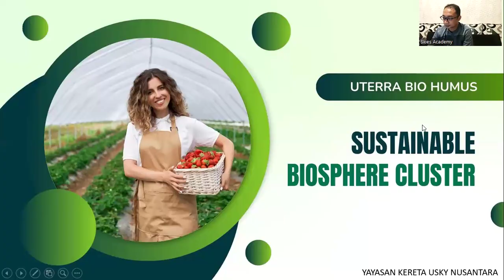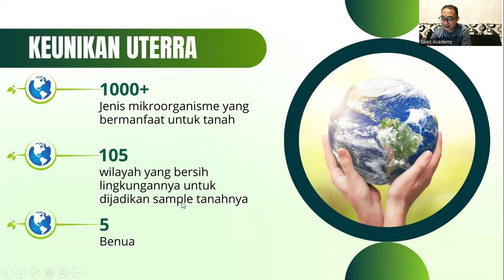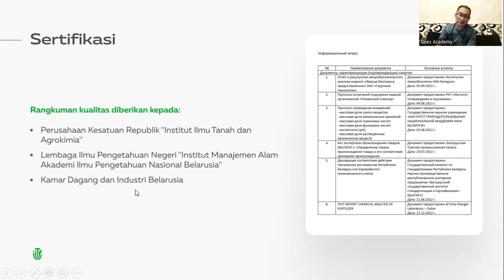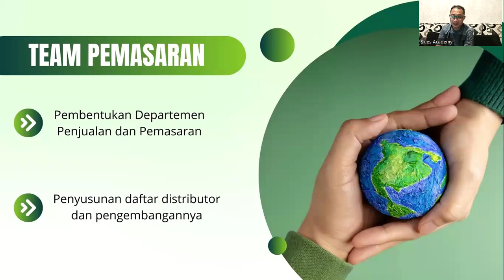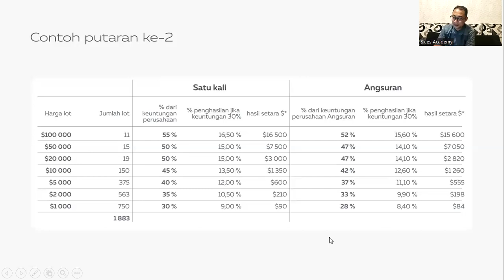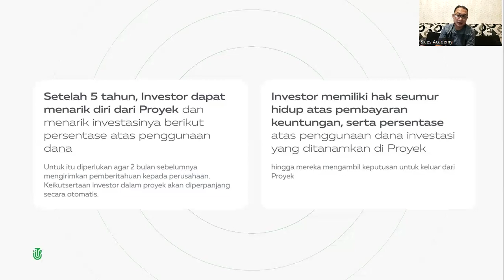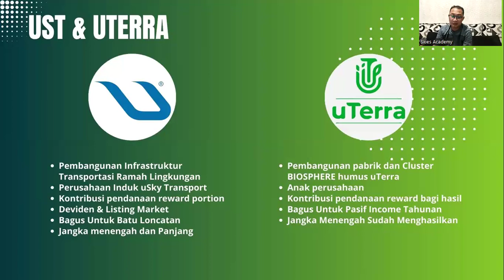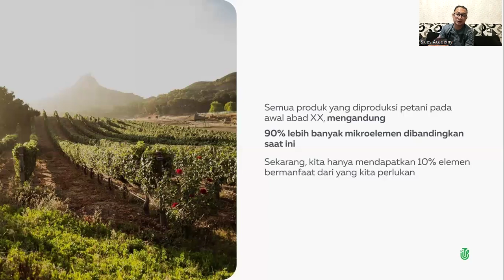08.04.2024, 8:15 PM WIB Indonesia Julfa Yuan, „uTerra”